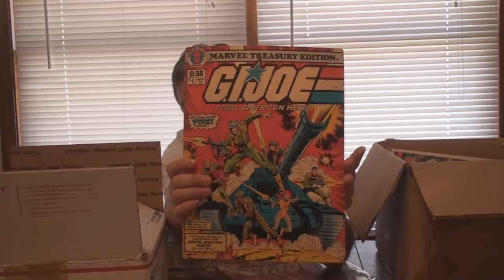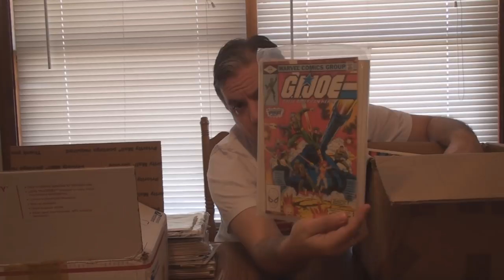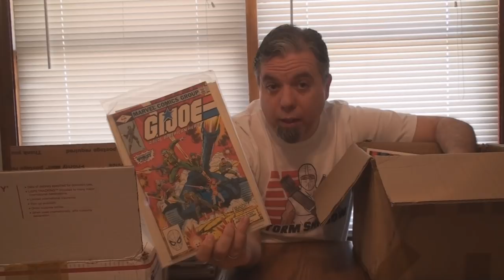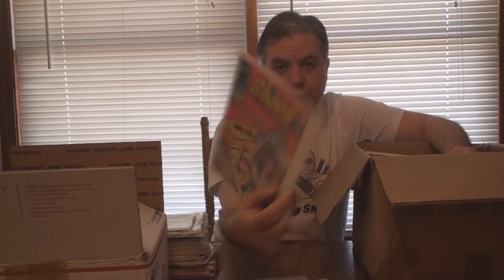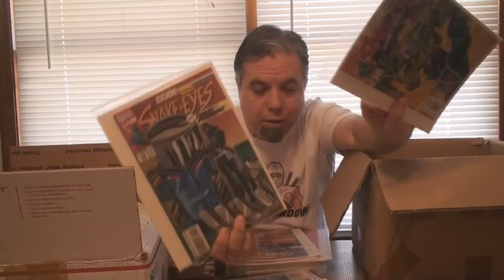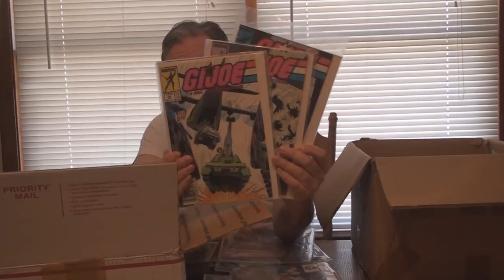HCC788 donation unboxing - Dec. 2018!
Visit HCC788.com!

Special Thanks to:
Daryl Beck, Chris Piers, Brad Williams, Troy Smith,
Hector M. Martimez, Brandon Knight, David Fitchner,
Dennis Pederso, Abomb Justice of the Clan MacDonald, Hikaru,
C.S. "Chuckles" McKee, Chris Lucero, Ryan Little, Jason Malvuccio,
Jason Youngberg, Jeffrey Sharp, Gazz, steve, Bradley A. Good.
Robert Hawkins, dacca, the baron, Chris Mc.83, William Phillip,
Robert Bone, William Phillips, Lachlan McLeod, Joseph C. Melli